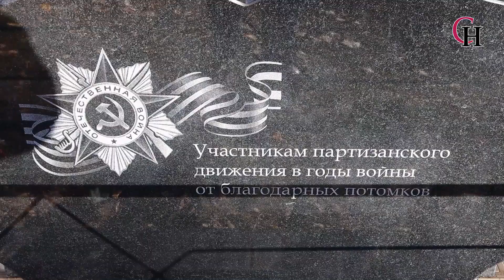В Светлогорском районе восстановили памятник